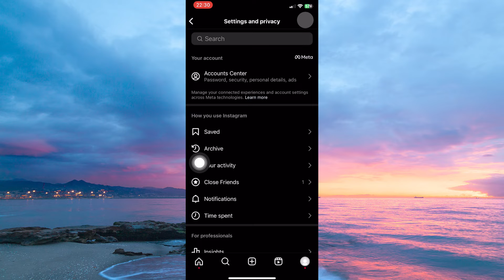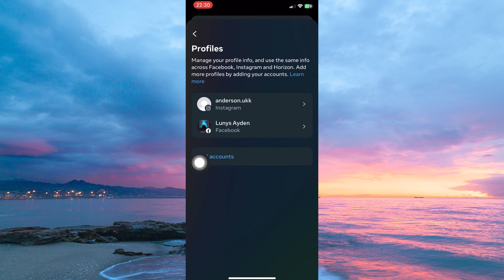How To Know How Many Accounts I Have in Instagram (2025) - Easy Fix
In this video, we will explain to you about: How To Know How Many Accounts I Have in Instagram (2025) - Easy Fix